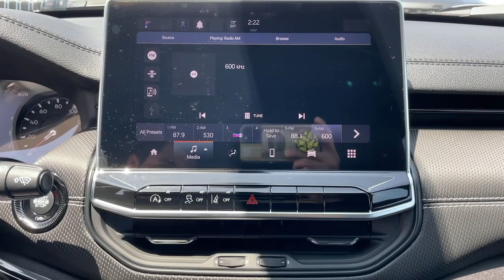2023 Jeep Compass Los Angeles, Beverly Hills, Santa Monica, Van Nuys, Culver City, LA A349602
Bright White Clearcoat New 2023 Jeep Compass Altitude available in Los Angeles, California at Los Angeles CDJR. Servicinng the Beverly Hills, Santa Monica, Van Nuys, Culver City, CA area.